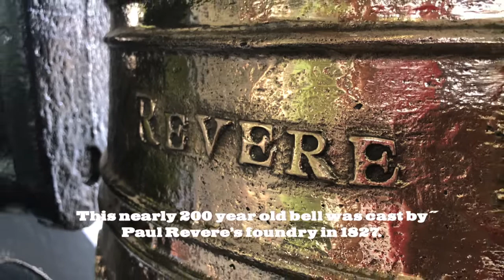MANSFIELD'S LIBERTY BELL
A 200 year old true Paul Revere 'Libery Bell' that was in the Town of Mansfield, MA has been restored, moved from an original Church location, to a new Municipal Complex on East Street in town. Here is it's fresh installation in May of 2019